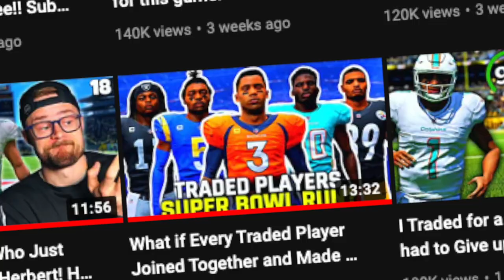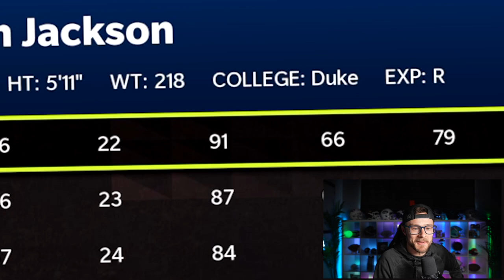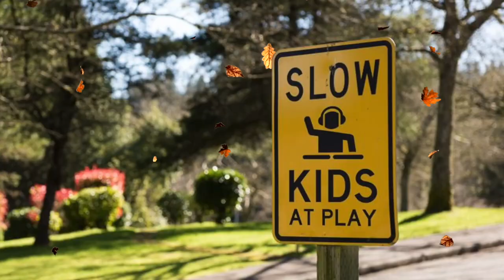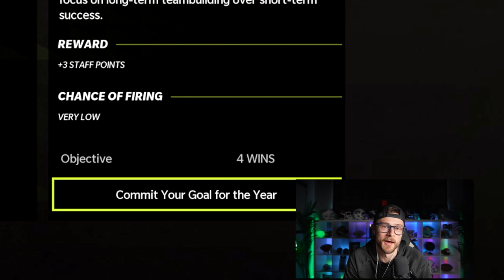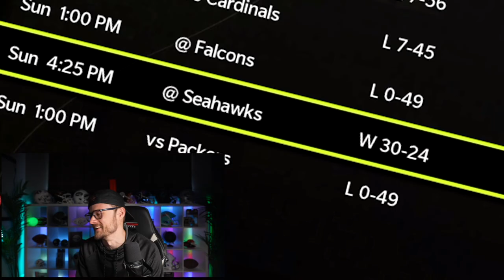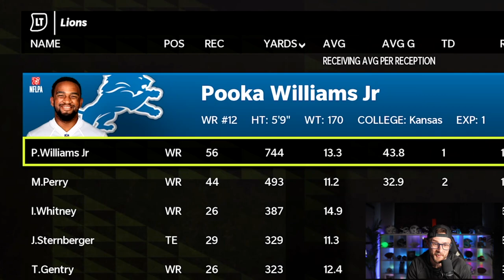NFL’s Worst Players VS Super Bowl Run! Can they ever win??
I couldnt believe how low some of these players overalls went.. I'm sure you'll be surprised too

Hey you, thanks for leaving a like on this video and letting me know what roster that we should do next! :)